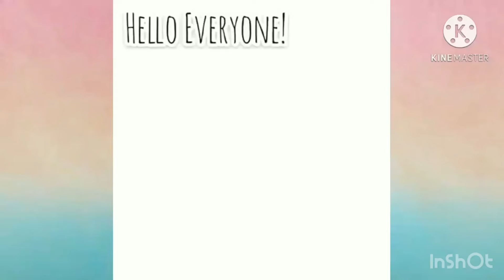How Shadow wipes his mouth after eating